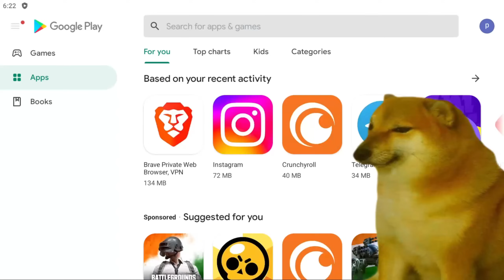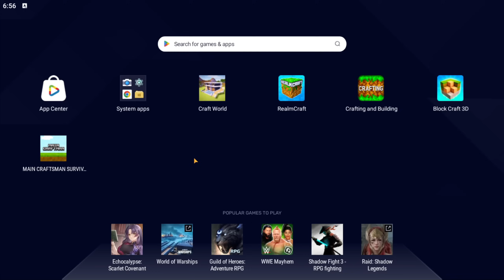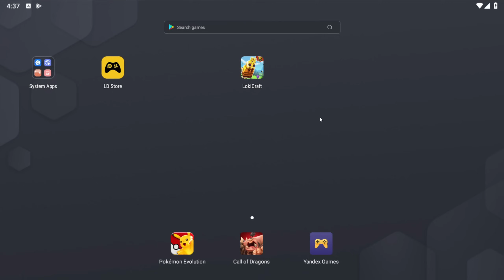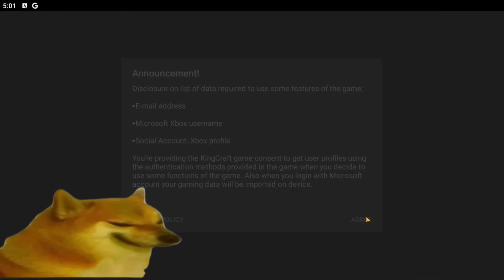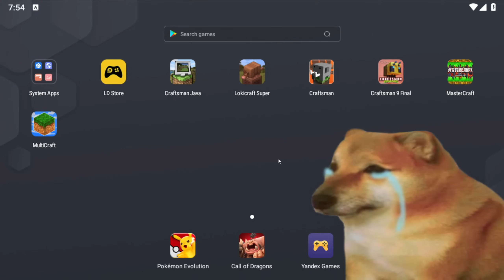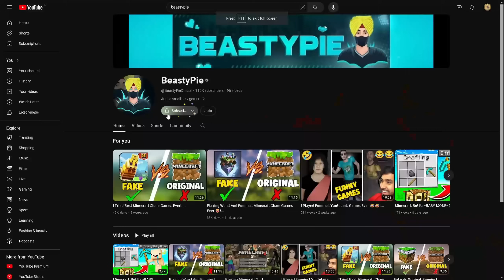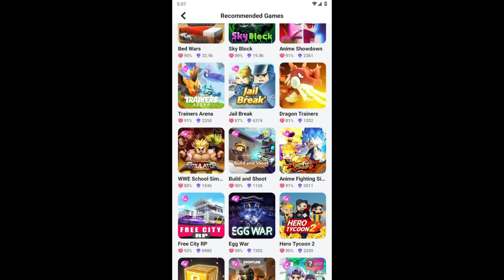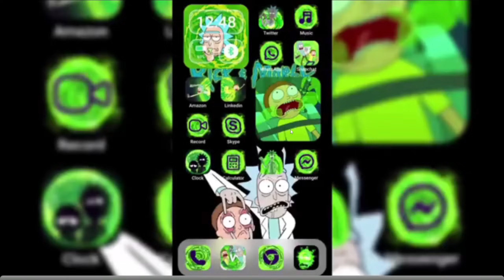Playing Best And Funniest Minecraft Clone Games Ever 😂!....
compilation of some funniest and best minecraft clones